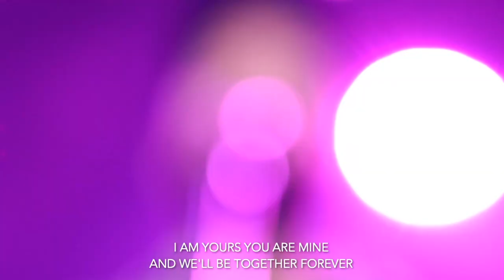You Made A Way + Spontaneous - Jay Muir | Moment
"You Made a Way" and spontaneous worship led by Jay Muir and Shea Guptill live at Kings Church.